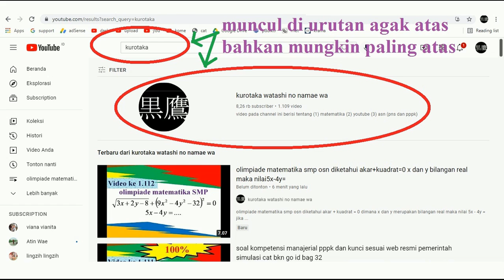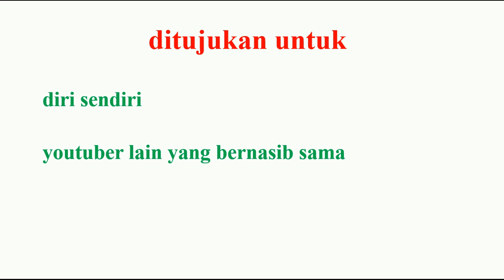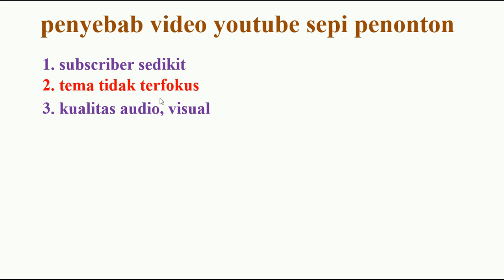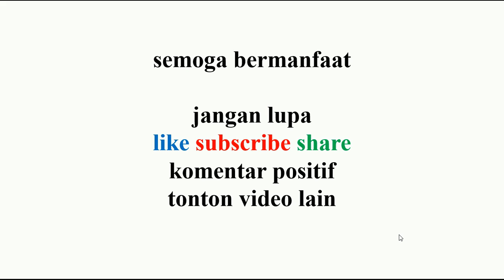penyebab video youtube sepi penonton